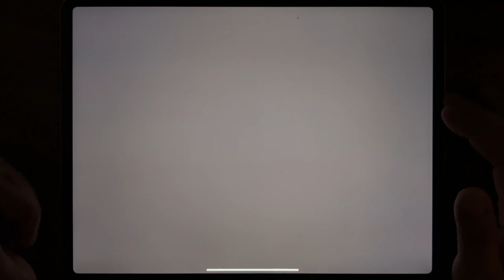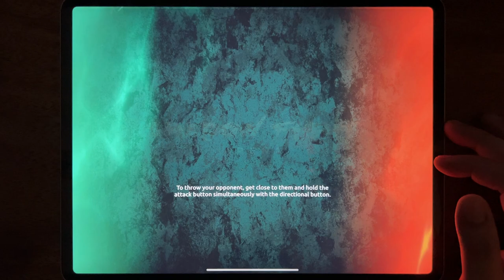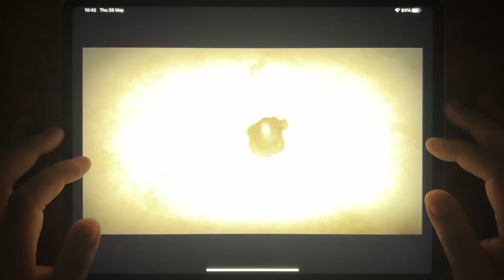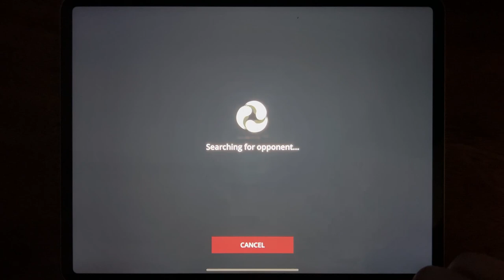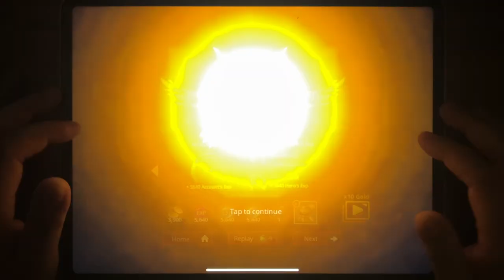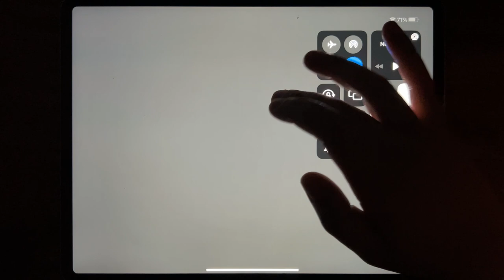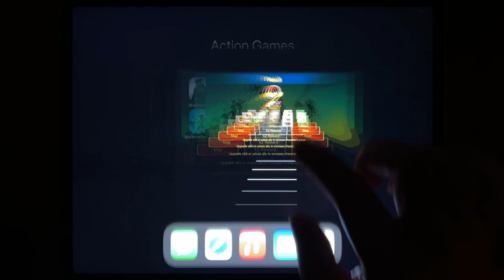Shadow Fight, Shadow Fight 2, Shadow Fight 3, Shadow Of Death, Stickman Legends, Shadow Knight..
Shadow Fight, Shadow Fight 2, Shadow Fight 3, Shadow Of Death, Stickman Legends, Shadow Knight, Shadow Fighter, Stickman Master